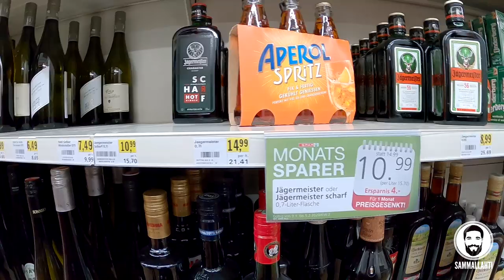Viinit ruokakauppoihin - Toimii Itävallassa, ei Suomessa?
Voitaisiinko Suomessa saada viinit ruokakauppoihin? Jos viinit saa ruokakapoista isossa osassa Eurooppaa, esimerkiksi Itävallassa, niin se toimii varmasti myös Suomessa. Muun väittäminen antaa ymmärtää, että suomalaiset yhtenä maailman koulutetuimmista ja sivistyneimmistä kansoista on silti niin tyhmä, ettei sille voi suoda normaalille aikuiselle kuuluvaa itsemääräämisoikeutta - ostaa viinit ruokakaupasta. Alkoholilakia pitää vapauttaa entisestään ja normalisoida suomalaisten suhde nautintoaineeseen nimeltä alkoholi.

Muista tilata kanava, heittää peukut ja kommentit, sekä tsekata mun muut somet. Tervetuloa mukaan keskusteluun! Ruokakauppoihin